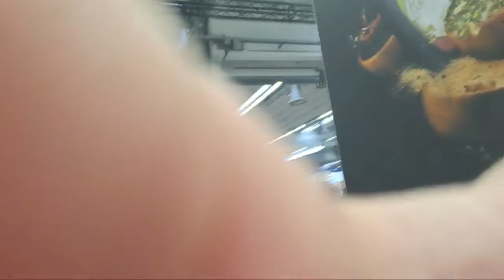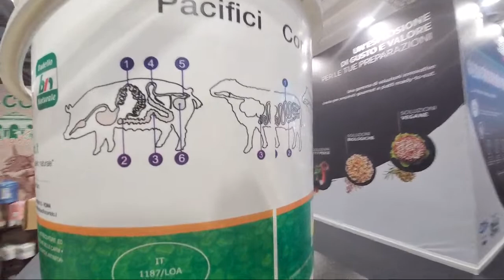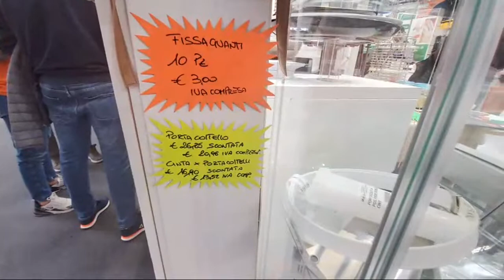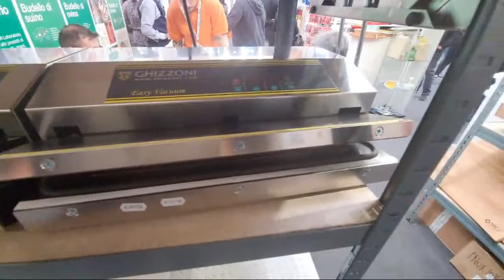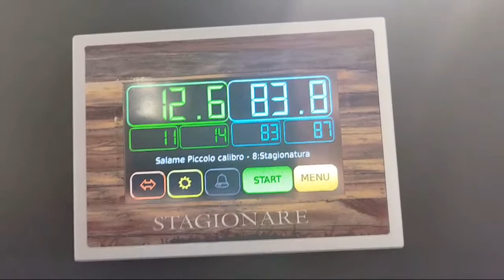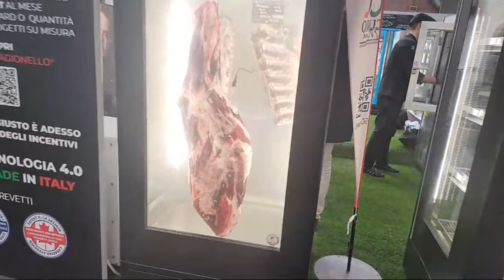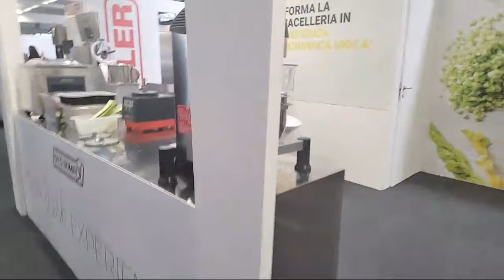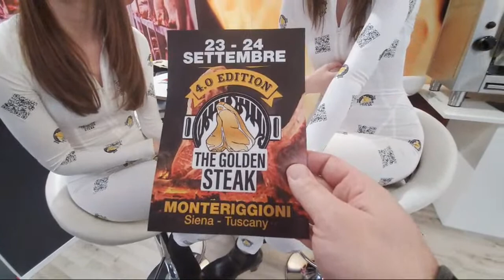fiera iMeat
In questa pagina trovate tutti i prodotti che utilizzo per le mie video ricette: